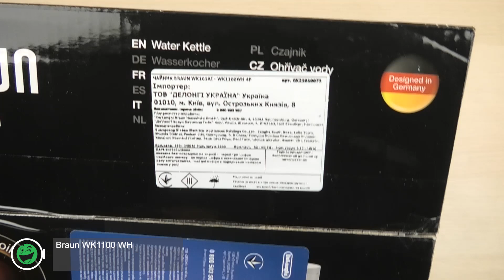Розпаковка Braun WK1100 WH